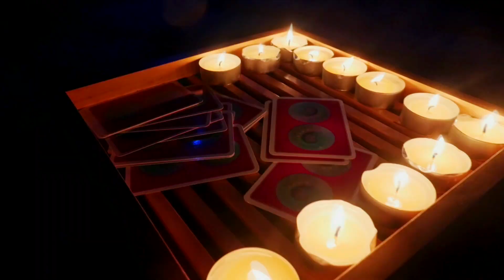Xsail Synergia | Dance The Aegean Dream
XL.live & xsail.life | Global Sailing Wisdom & Wellness Events.

All-Inclusive Transformational Travel Adventures. 7 Days | 7 Islands | 7 Wonders

Wellness | Wisdom | Workshops
Sailing | Community | Connection

eXplore | eXpand | eXhale

Xsail Business Page

Xsail Tribe Page

Synergia Event Page

2019 Synergia Tribe Group

• Vimeo Promo

YouTube Promo

YouTube Testimonials